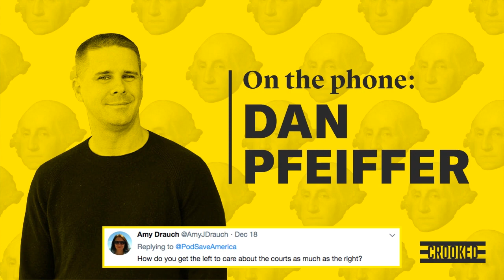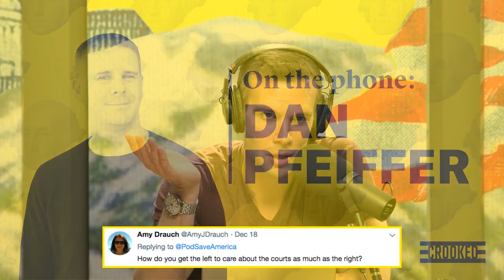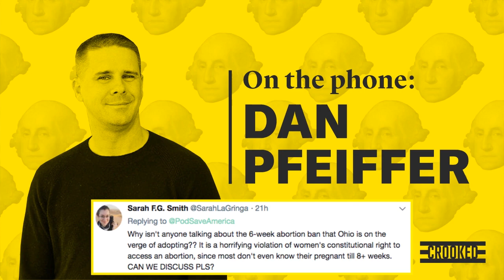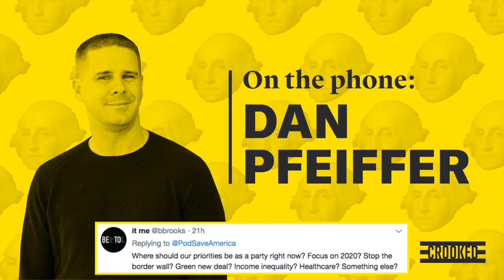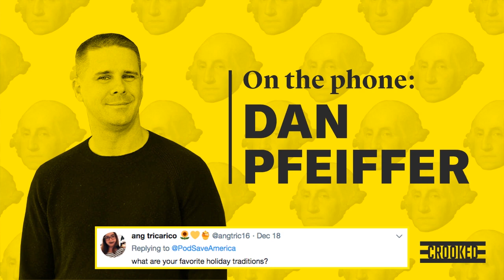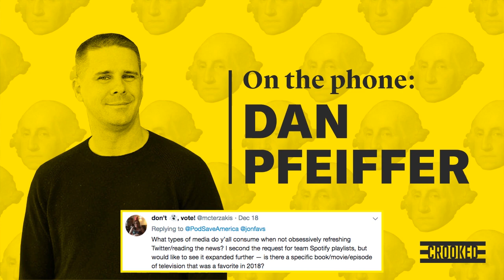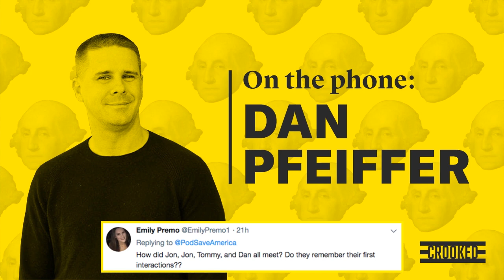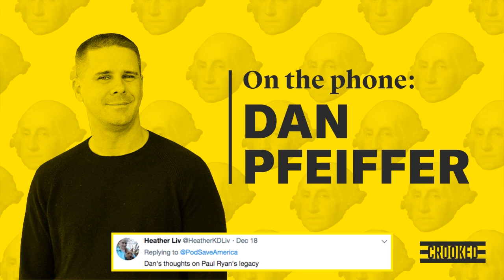Christmas Mailbag! | Pod Save America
Jon and Dan answer your questions!

Pod Save America is a no-bullshit conversation about politics hosted by Jon Favreau, Jon Lovett, Dan Pfeiffer and Tommy Vietor that breaks down the week’s news and helps people figure out what matters and how to help.